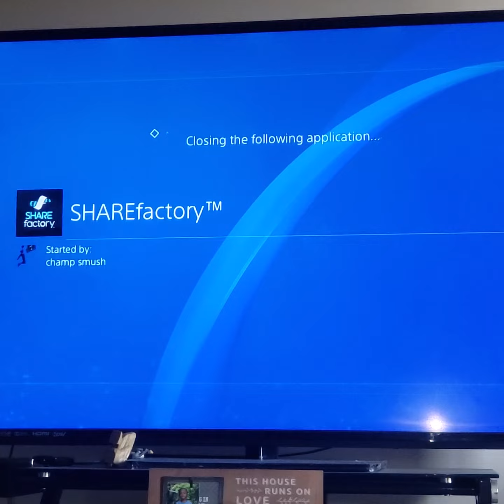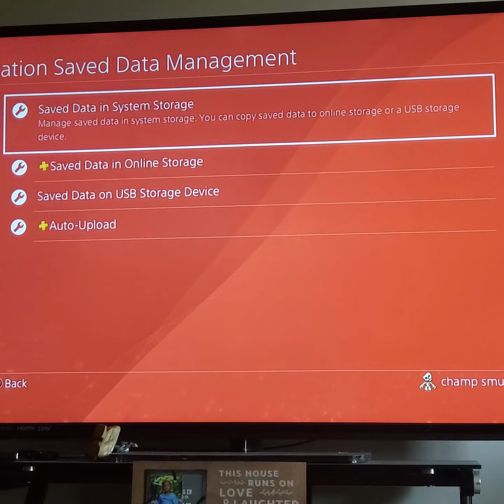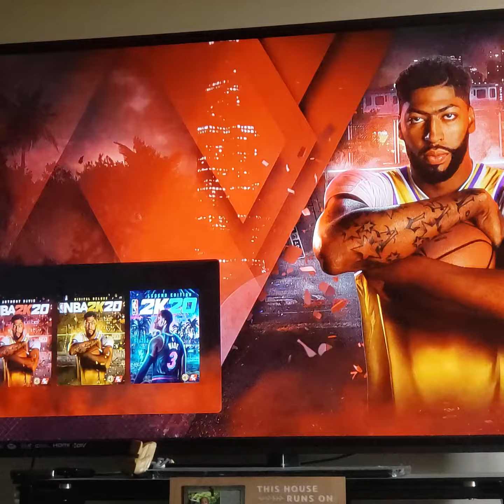How to remake players in NBA 2k20 Prelude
1. Make sure you dont max out your players and do this when you have made like 4 or 5 players.
2. Make sure before the game ends close app.
If not you have to make a new psn account.